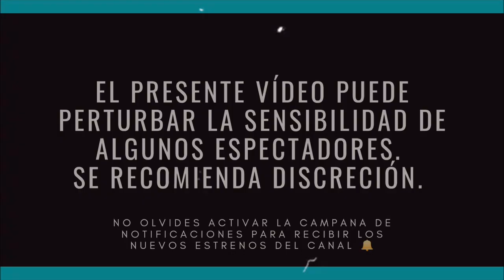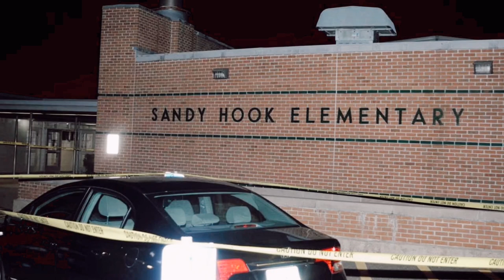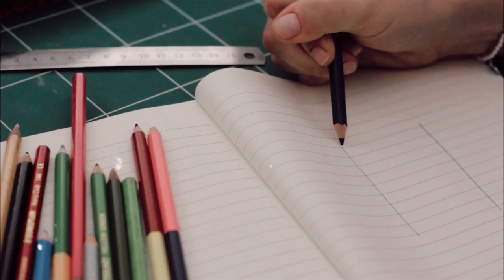LA BRUTAL MASACRE DE SANDY HOOK 🔥 Adam Lanza 💥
El viernes 14 de diciembre del 2012, amenazaba con ser un día normal en el tranquilo pueblo de Newtown, Connecticut. En las horas de la mañana, los adultos empezaban su jornada laboral y los niños se prestaban a recibir sus clases para luego disfrutar de un fin de semana de diversión y recreación.
Pero uno de sus residentes despertó dispuesto a acabar con la calma de Newtown y aproximadamente a las 9 y 30 de la mañana tomó un rifle de los muchos que tenía en su hogar, entró a la habitación de su madre quien aún estaba en pijama y procedió a dispararle 4 veces en la cabeza. El sujeto vestido de negro, con un chaleco verde, gafas de sol y tapones de oídos amarillos, guardó el arma y diez cargadores en el vehículo de su madre, para luego manejar hasta la escuela primaria Sandy Hook, ubicada a unos 5 minutos de su domicilio.
Al llegar al establecimiento educativo se daría cuenta que la entrada principal estaba cerrada con llave, por lo que disparó a un panel de vidrio ubicado a un lado de las puertas para así poder ingresar. En ese momento los docentes y alumnos supieron que una terrible pesadilla se avecinaba, la masacre de la primaria Sandy Hook había comenzado.

📜⏱️ Contenido del Vídeo:
0:00 La antesala de la Masacre
1:44 La Masacre de Sandy Hook
4:16 Fin del ataque
5:19 La historia de Adam Lanza
8:54 La habitación del atacante